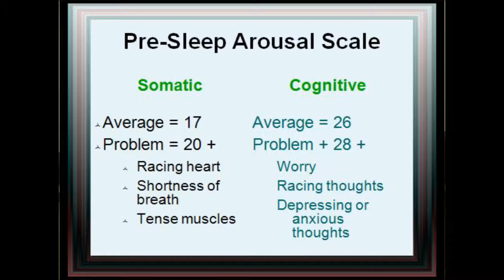Pre-Sleep Arousal Scale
Mock Group Session